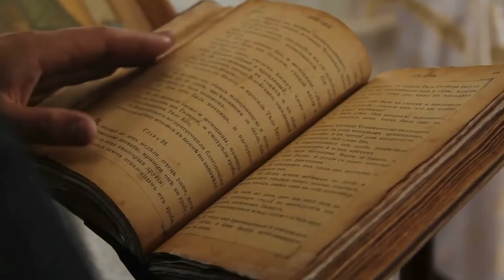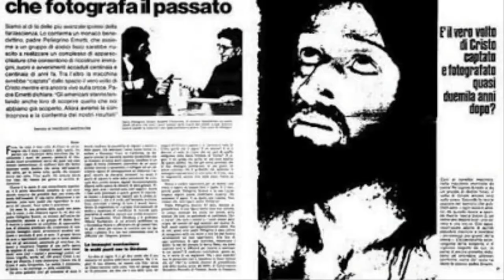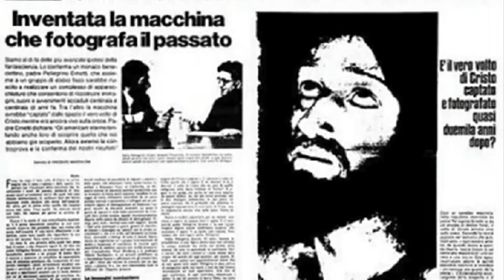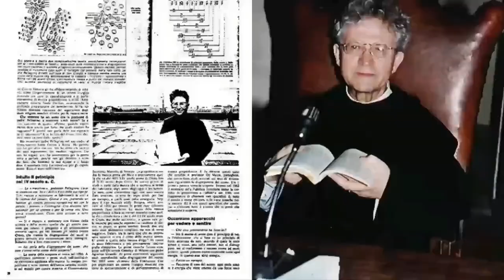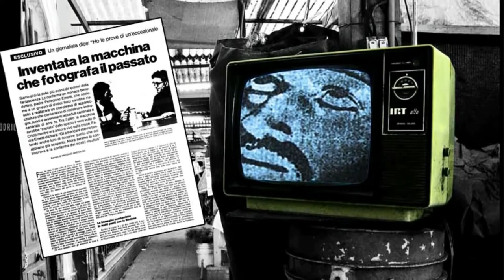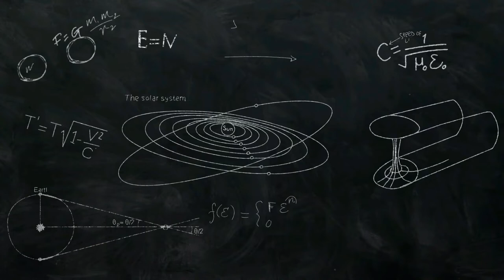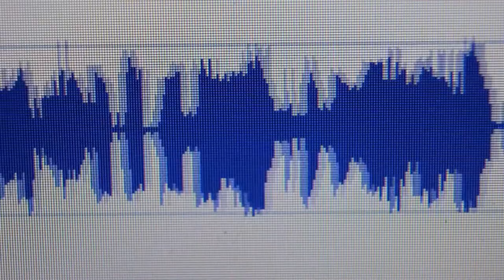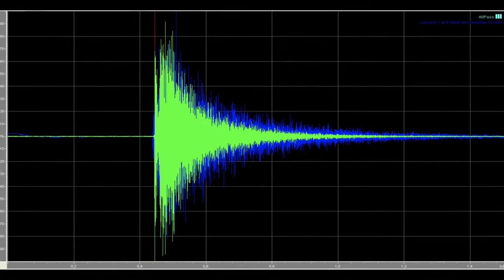Part 1 - The Chronovisor Device that Can View Past Events Hidden in Secret Archives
It was called the Chronovisor, and with it he had seen not only the last days of the life of Jesus – the agony, the betrayal, the trial, crucifixion – but the destruction of Sodom and Gomorrah, the creation of the Ten Commandments, and other biblical moments, as well as notable historical events, like a speech by famed Roman Senator Marcus Tullius Cicero, a performance of the lost tragedy Thyestes, and even events from the life of Napoleon.
It must be said, Pellegrino Ernetti was not an eccentric man by nature. He was a Benedictine monk, a scientist and author, a musicologist, and the chair of Prepoliphony at the prestigious Benedetto Marcello Conservatory of Music in Venice. In other words, he was not the type of man prone to telling fantastical stories.
Brune knew this, and thus he immediately began to question Ernetti about the mysterious Chronovisor.
Ernetti revealed that the idea had come to him many years earlier while working on a project with his colleague, Father Agostino Gemelli, at the Catholic University of Milan. While attempting to filter harmonics out of old Georgian chants, they had seemingly heard the voice of Gemelli's dead father speaking through the recorder.
Intrigued, if not stunned, Ernetti began to wonder, what did happen to the sounds that people made after they ostensibly disappeared? Could it really be that voices from the past were being recorded somehow?